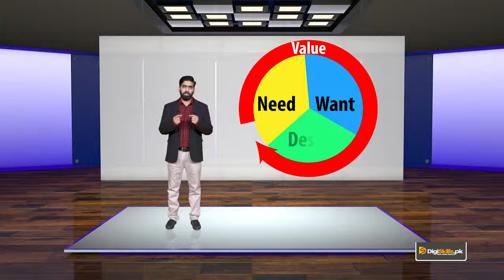SEO Topic 27 SEO in the broader Digital Marketing Sphere What is Inbound Marketing